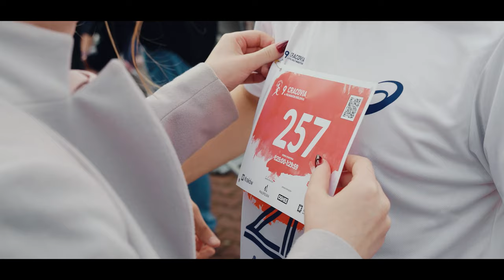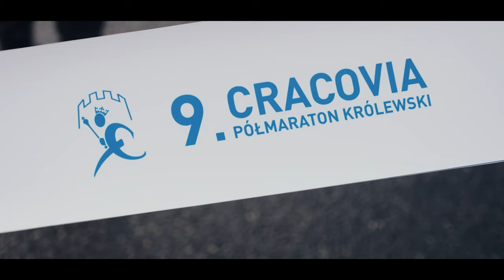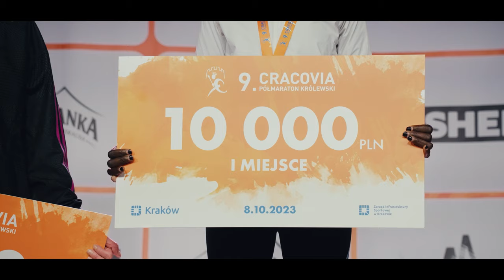9. Cracovia Półmaraton Królewski | Piątka dla krakowskiego sportu | oficjalne video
Zapraszamy do obejrzenia oficjalnego wideo z 9. Cracovia Półmaratonu Królewskiego i rywalizacji na 5 km pod hasłem „Piątka dla krakowskiego sportu”, które odbyły się 8 października 2023 roku.

We invite you to watch the official video from the 9th Cracovia Royal Half Marathon, which took place on October 8, 2023.